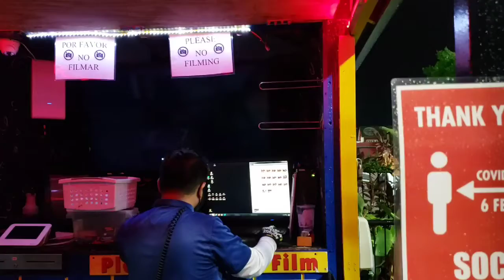I told them not to go 😱😭😲